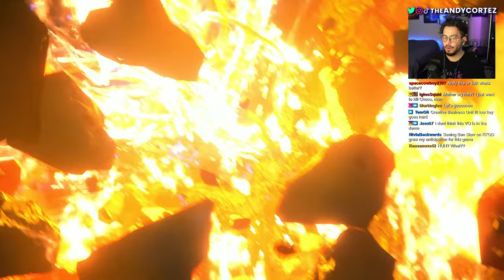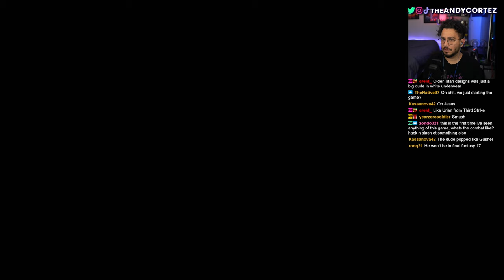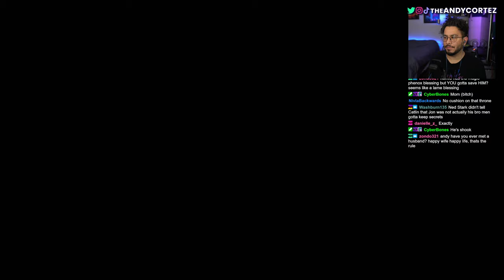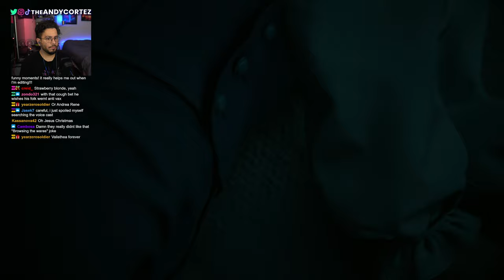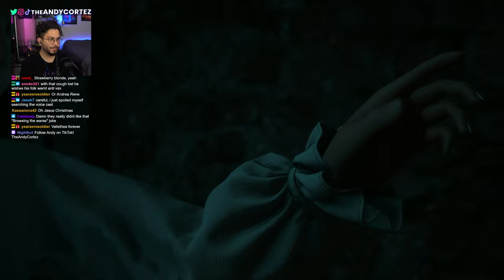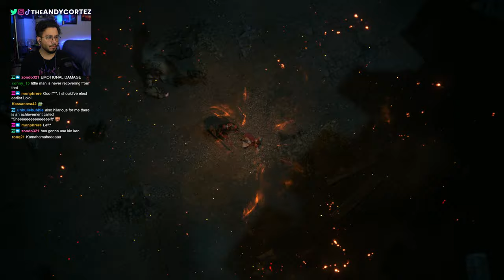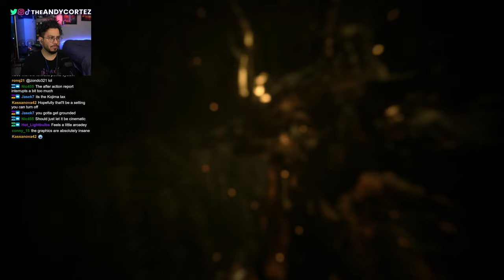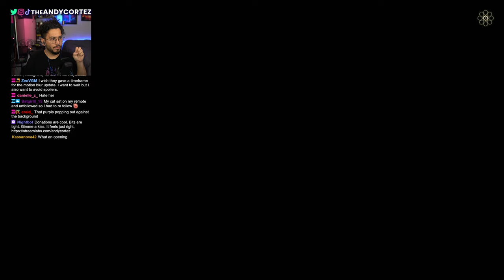Is Final Fantasy 16 a masterpiece? - Gameplay Episode 1